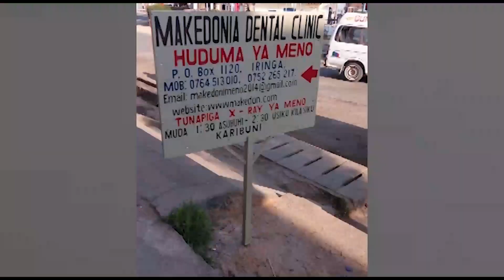RUFAA YA MJANE WA NYAMA YA SWALA YAFIKIA HATUA HII